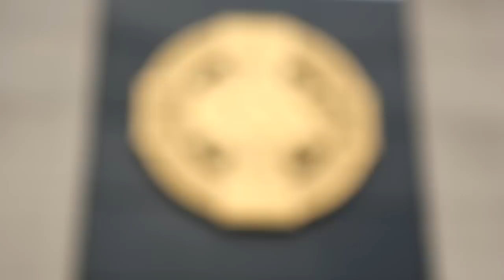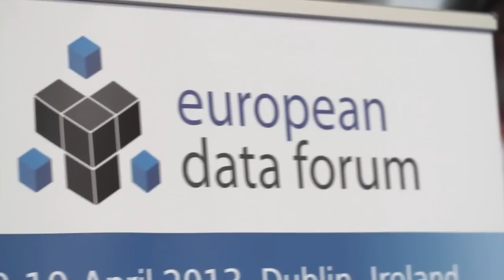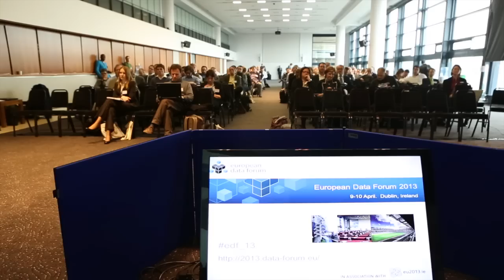European Data Forum 2013 Video, Dublin, Ireland, 09-10 April 2013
Teaser Video of the European Data Forum 2013 (EDF2013) in Dublin, Ireland, 09-10 April 2013 including Interviews and impressions of the Data Forum 2013.